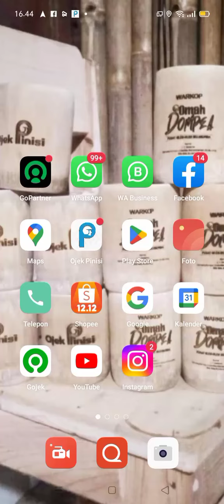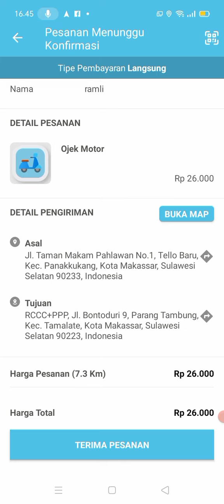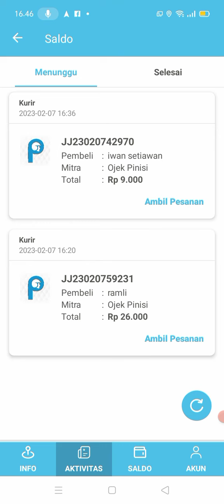fitur terunik buat driver di aplikasi ojek pinisi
salam go digital

karya anak bulukumba